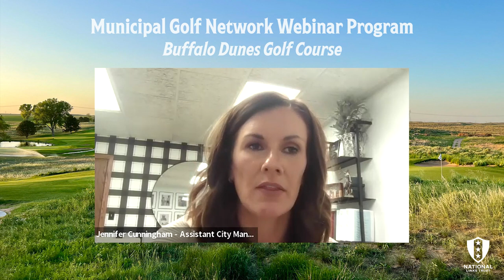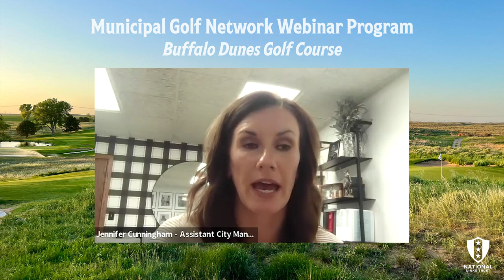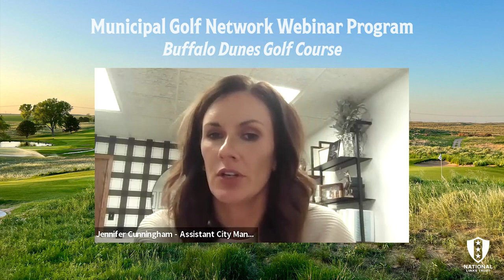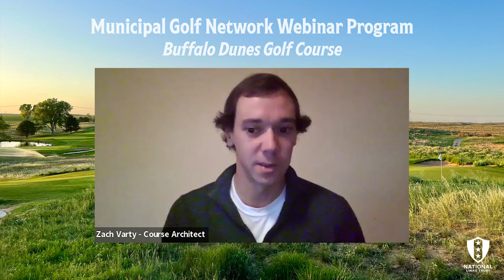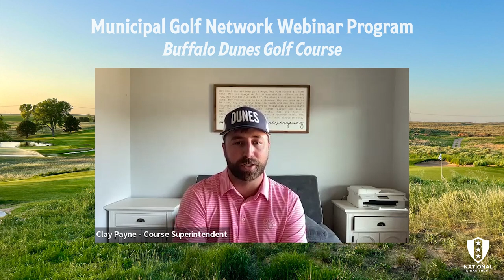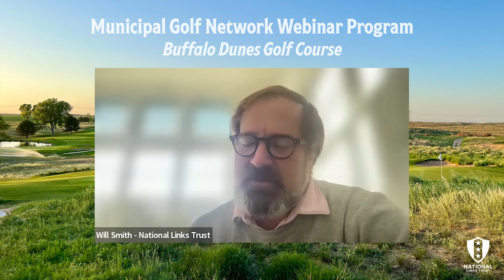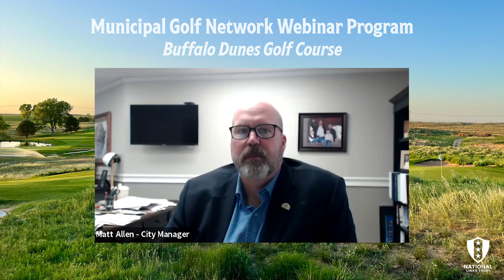Municipal Golf Network Webinar: Buffalo Dunes Golf Course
In this episode of National Links Trust's Municipal Golf Network Webinar Program, Will Smith is joined by an expert panel to discuss the ongoing renovation of Garden City, Kansas' Buffalo Dunes Golf Course. The panel discussed the genesis of the renovation project, its financial and environmental sustainability, the course's role in the community, and the future of the project.

Panelists:
- Matt Allen - City Manager
- Zach Varty- Architect/Shaper
- Clay Payne- Superintendent
- Jennifer Cunningham - City Assistant City Manager